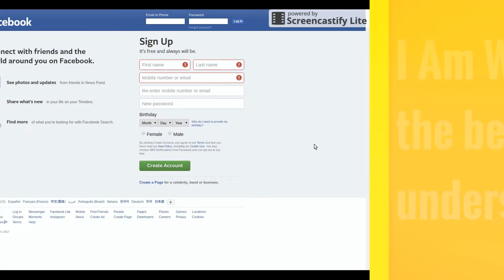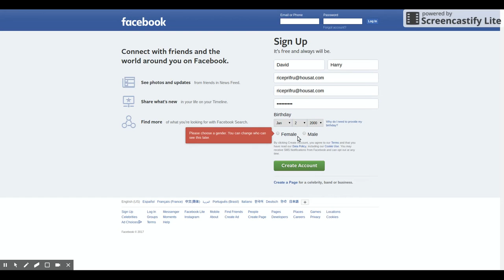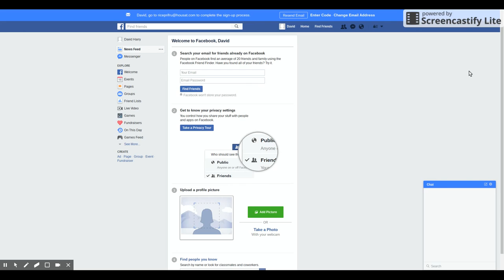Lets create a facebook account [I have 1]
Let's make, create, demo, review facebook account, how to